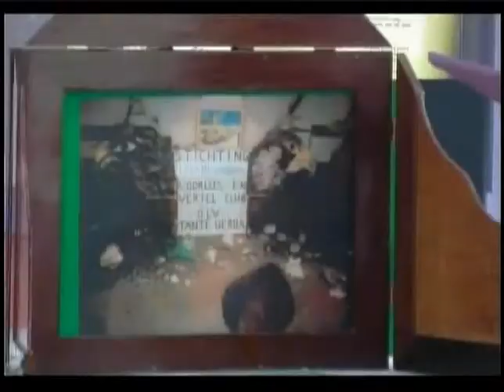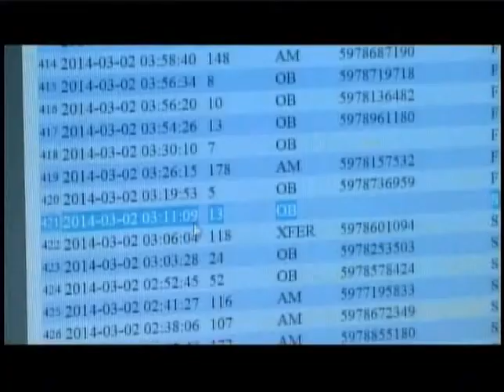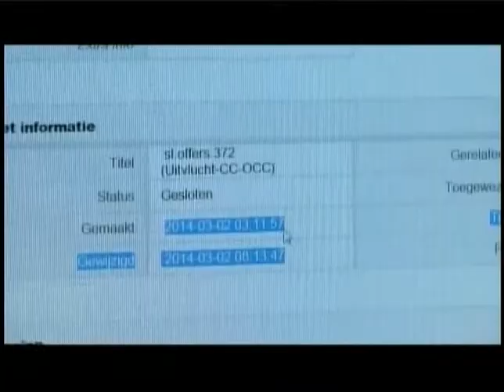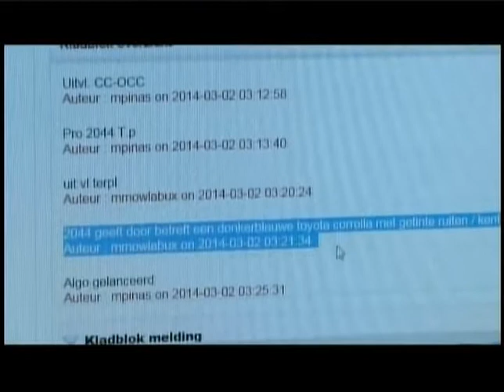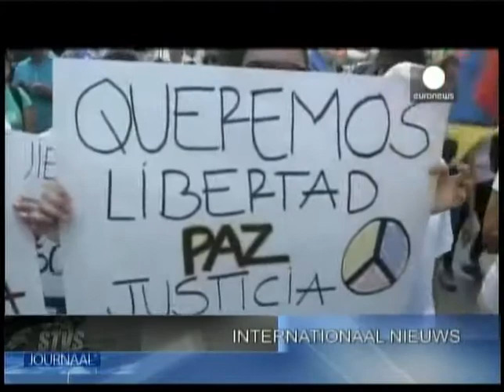STVS JOURNAAL 06 mrt 2014